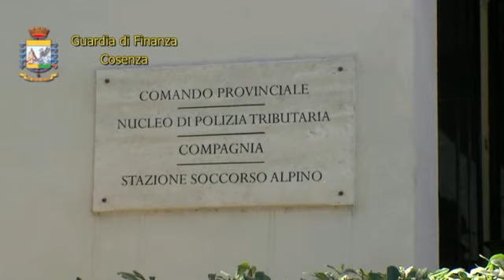Operazione Maschere Protette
Operazione Maschere Protette Cosenza